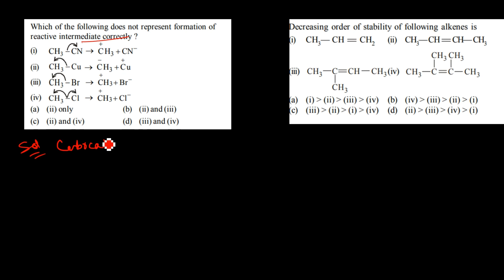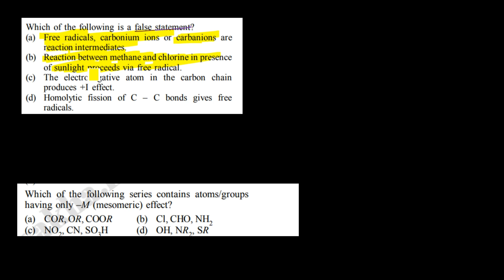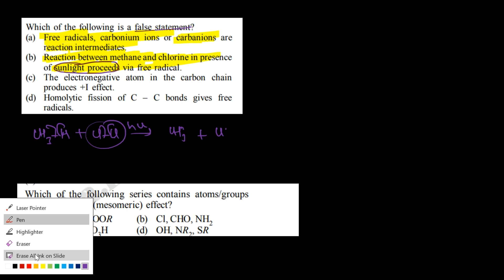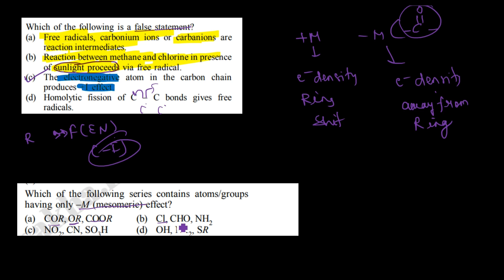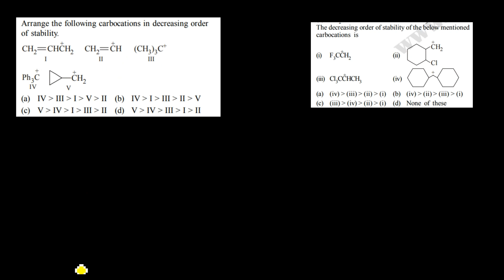nfsu btech-mtech integerated in cyber security important question series